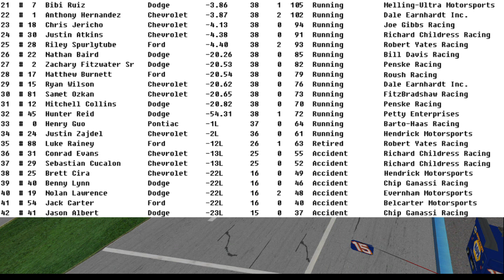NR2003 Simulation Cup Series | Race 27/32 | 2003 EA Sports 500 at Talladega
It's always a crazy one when we come to Talladega, and this time desperation will hit even harder for the drivers trying to hunt down Brett Cira for the championship! Congratulations to the winner!!